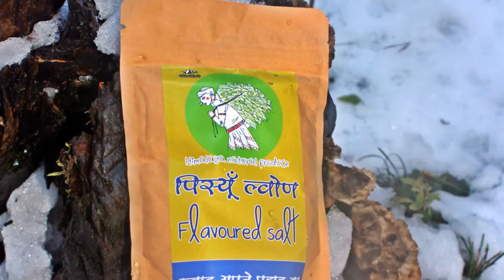Himalayanaturalproduce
Products directly from farms